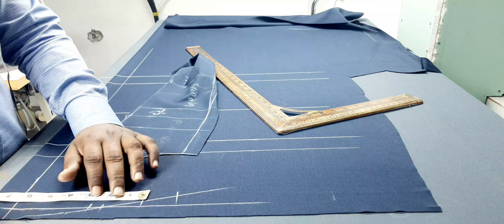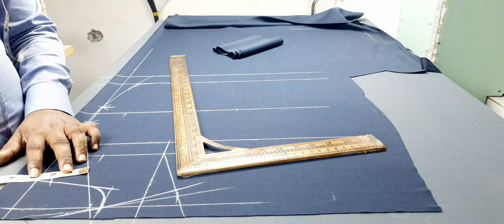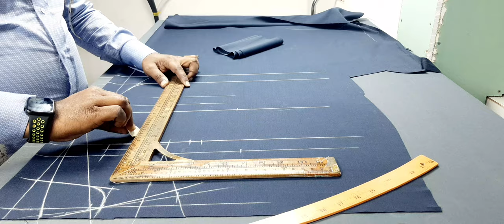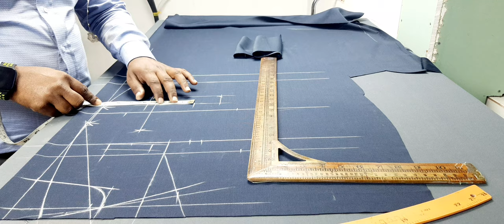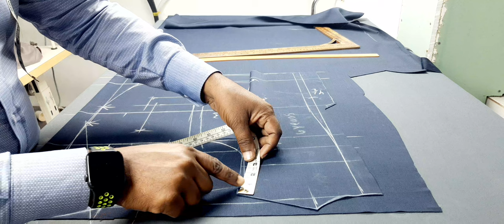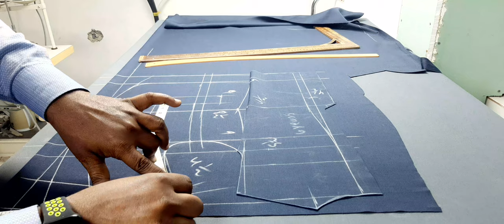coat cutting | child coat cutting | how to cut child coat cutting | 6 years coat cutting formula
video me mai ap ko ye batauga child coat cutting

 ke bare me full tips batauga ki kaise karte hai child coat stitching hindi video step by step hindi

 formula karte hai bahuti coat  cutting